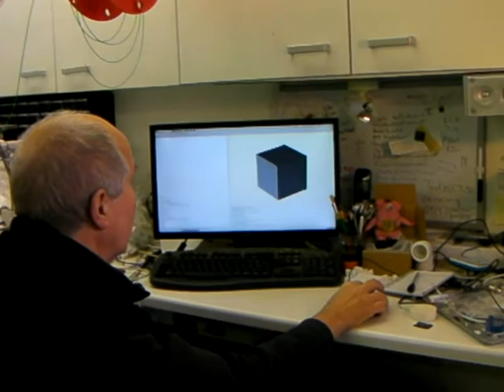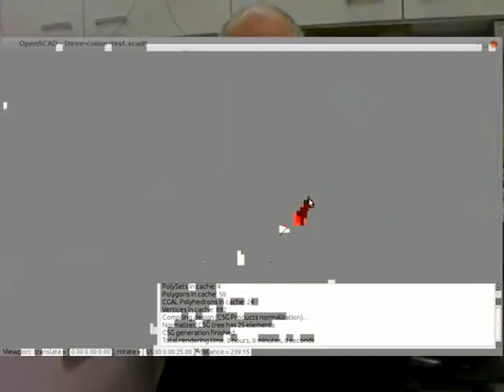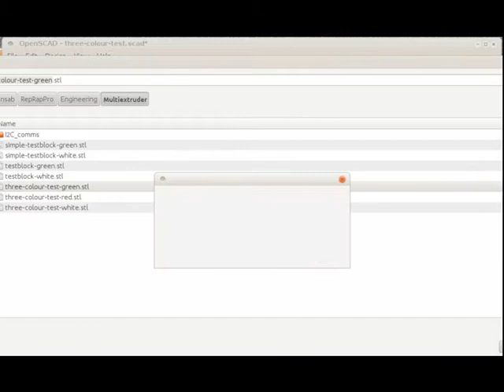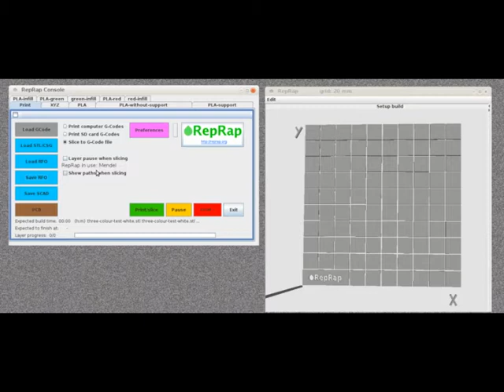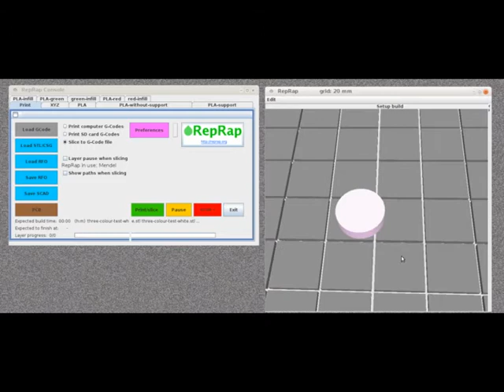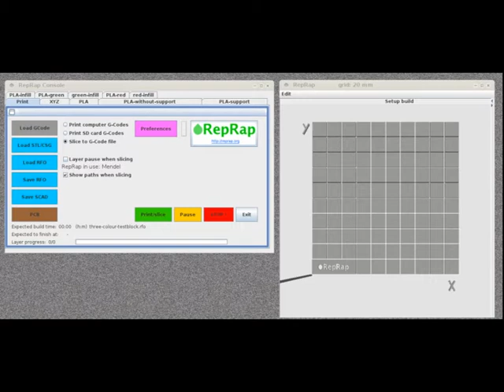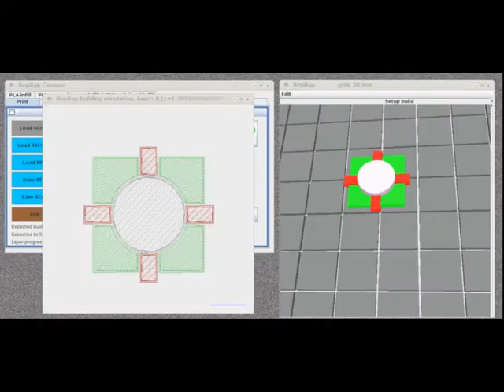RepRapPro Multi-material 3D Printing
Development of multi-material and multi-colour 3D printing by RepRapPro Ltd.